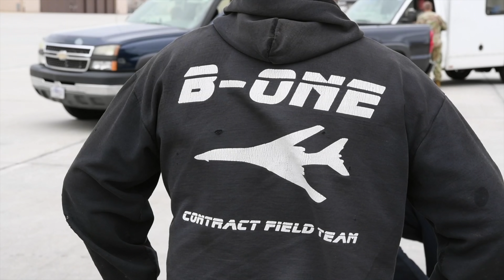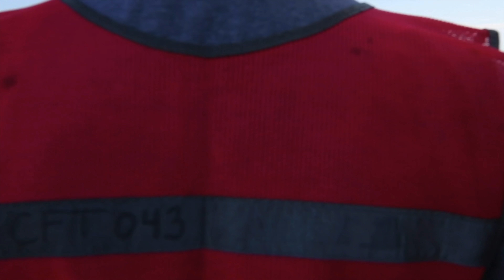B-1 Operations From Ellsworth AFB • Bomber Task Force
Footage from Bomber Task Force week six, showcasing B-1s from Ellsworth AFB completing a non-stop mission that spanned more than 29 hours and went over the Black Sea region.

Video by Airman 1st Class Michael Ward 28th Bomb Wing Public Affairs

AIRBOYD -